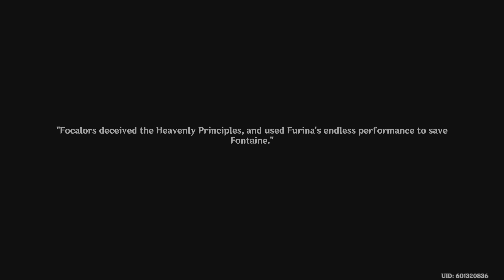Masquerade of the Guilty - Part 6